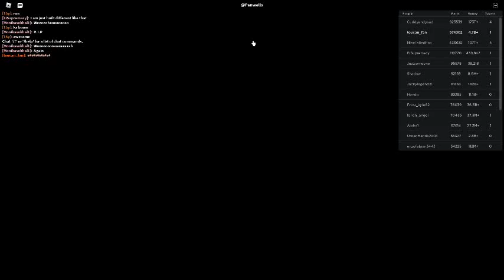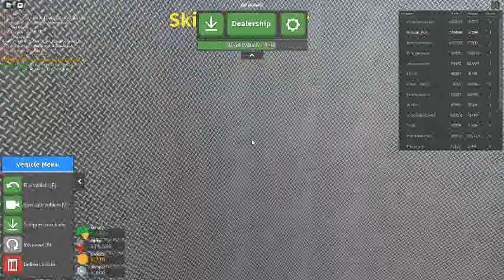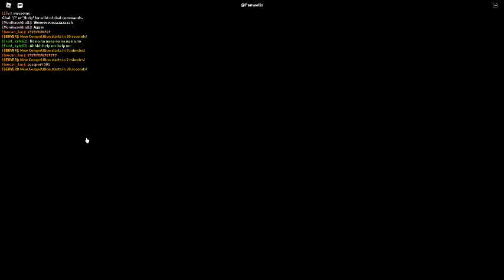Russia Car Crash Compilation 3240